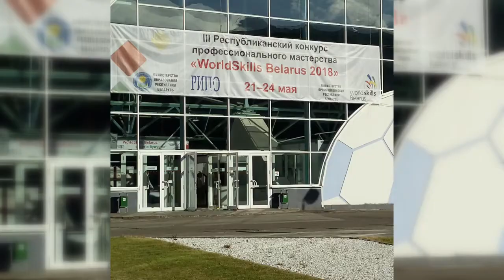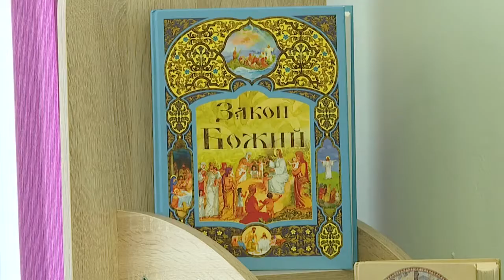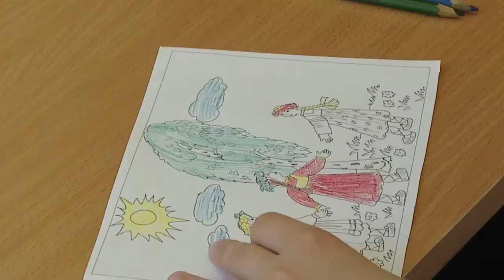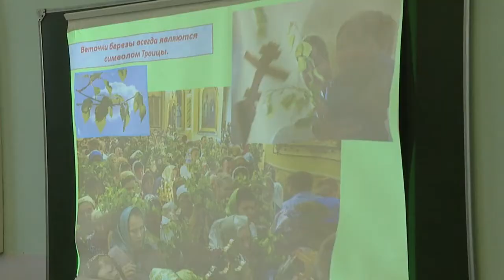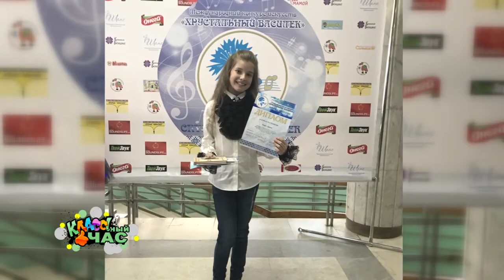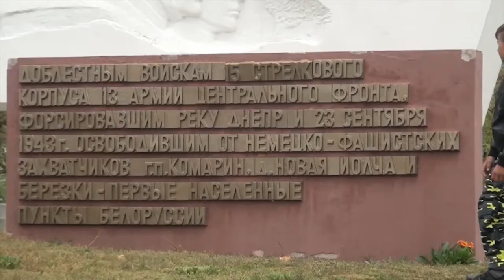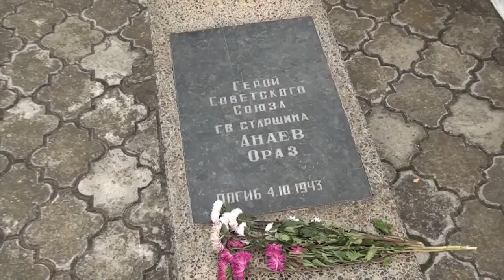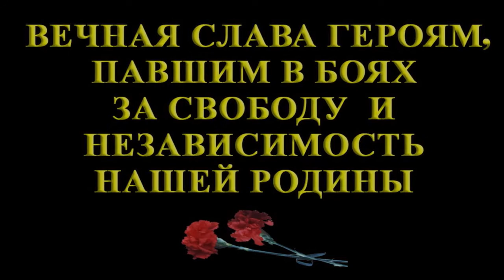Классный час 10 06 2018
Очередной выпуск программы “Классный час” познакомит телезрителей с талантливой речичанкой Ариной Пырх!
- Также из Речицы приехал тренер по тяжёлой атлетике и рекби, а также организатор интересных соревнований для малышей в одном лице - Александр Овсяник!
- Призёры олимпиады по профессиональным навыкам расскажут о том, что у них получается делать лучше всего!
- Также всё самое интересное и познавательное в рубриках программы!

ТИТР: ДМИТРИЙ ЧЁРНЕНЬКИЙ, заместитель начальника отдела
ТИТР: ПАВЕЛ ИОВЕНКО, учащийся Гомельского колледжа бытового обслуживания
ТИТР: ОЛЬГА ЛЕЛЯВСКАЯ, учащаяся Гомельского педколледжа им. Л.С. Выготского
ТИТР: АЛЕКСЕЙ КРИШНЁВ, учащийся Рогачевского колледжа строителей
ТИТР: ВЕРОНИКА ПЫРХ
ТИТР: АРИНА ПЫРХ, поёт, танцует, играет на фортепиано, ведущая, модель
ТИТР: АЛЕКСАНДР ОВСЯНИК, тренер-преподаватель по тяжёлой атлетике СДЮШОР Речицкого района
ТИТР: СЕРГЕЙ ВОРОНИН, рекбист
ТИТР: МАРГАРИТА ТРЕТЬЬЯК, тяжелоатлетка